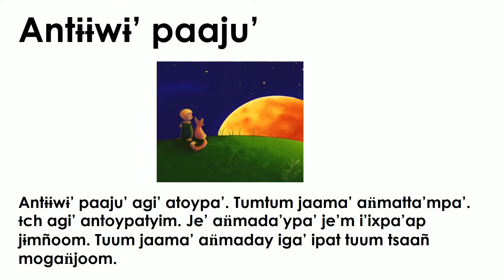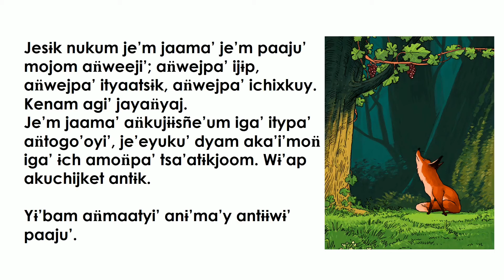Mi hermano el coyote / popoluca de soteapan /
Mi hermano el coyote.

Mi hermano el coyote me quiere mucho.
Todos los días platicamos.
Yo también lo quiero mucho.
Él me platica lo que ve en el monte.

Un día me contó que se encontró una culebra en el maizal.
Una tarde se comió demasiadas uvas silvestres,
 por eso no durmió, le dolió mucho su barriga.
Ayer lo fui a visitar. Está muy triste.
Dice que habrá un desastre.

Me dijo- Yo ya lo vi, en estos día habrá sismo.
Yo me espanté mucho. Le dije- Hermano coyote, ¡Dime qué día!
Él me dijo- Cuando esté por llegar el temblor aullaré para avisarte.
Cuando llegó el día el Coyote comenzó aullar; aúlla su hocico, aúlla su oreja, aúlla su cola. Pareciera que son muchos.

Ese día estuve al pendiente del desastre,
por eso no dormí bien porque yo duermo en una casa de piedra.
Mi casa me puede aplastar.
Esto me comunicó mi hermano el Coyote.

si esta narración te ha gustado te invito a que compartas este vídeo para que mas gente pueda ver y conocer la lengua popoluca.